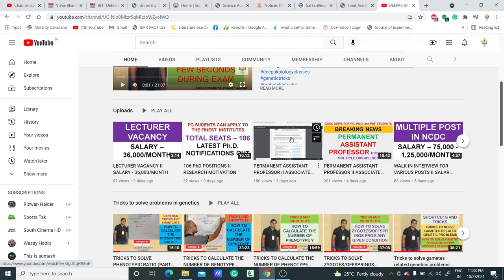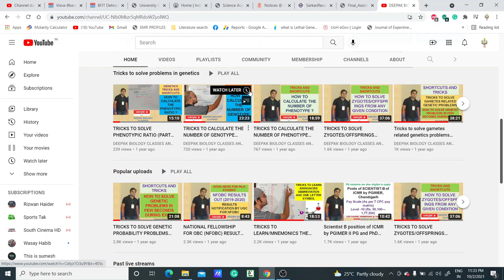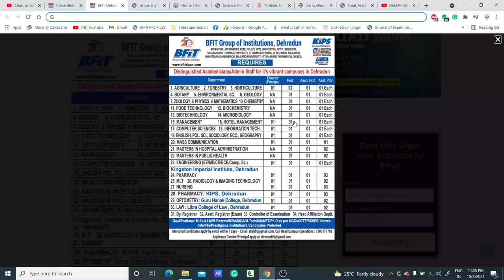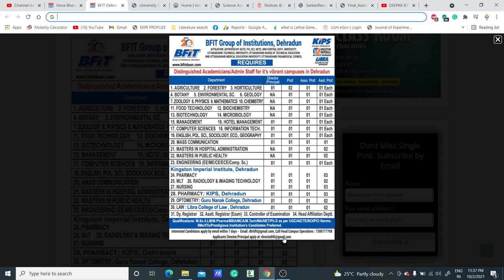Assistant Professor II Associate Professor II Professor II Guest Lecturer IIMultiple Vacancies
In this video tutorial, we have discussed the vacancies in various subjects of Assistant Professor, Associate Professor, and Professor in one of the premier universities/colleges. So if you are eligible for the post then go ahead...